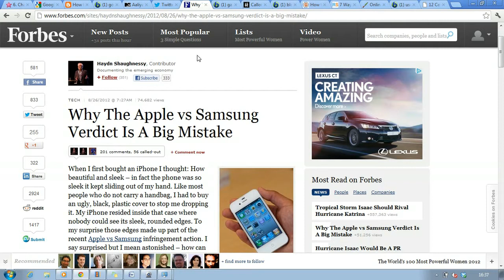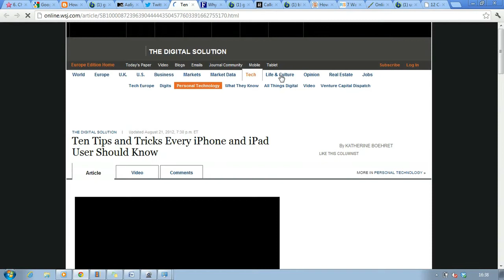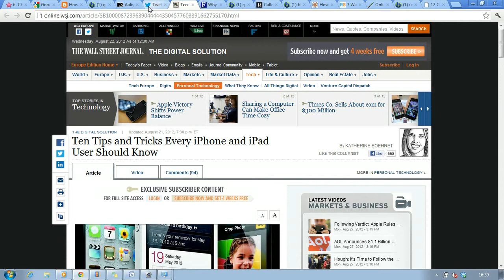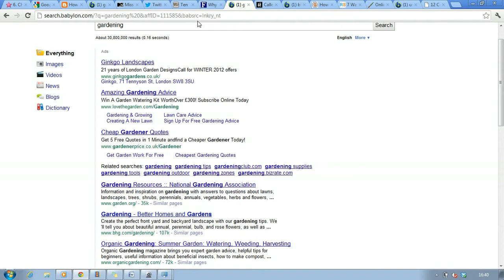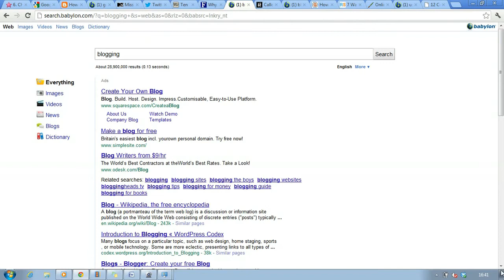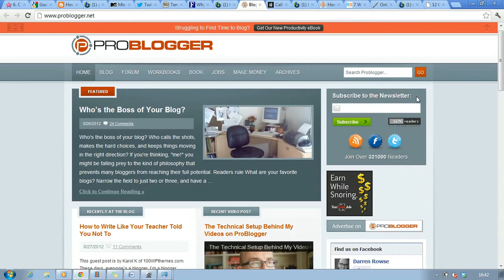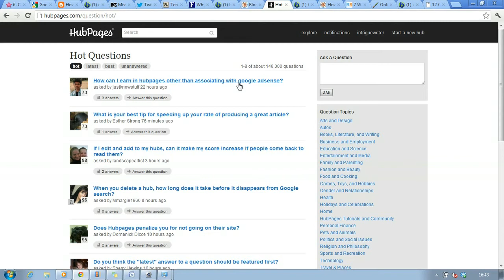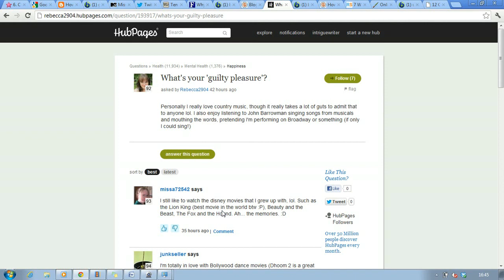How to Get Great Article Ideas for Your Hubs or Blog Posts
This video explains how you can get some great ideas for your hub articles and blog articles.